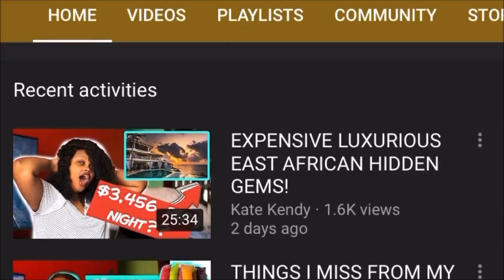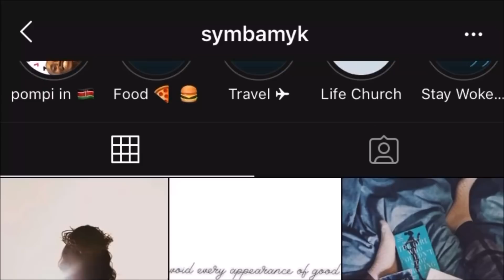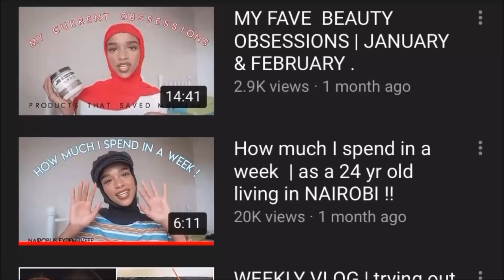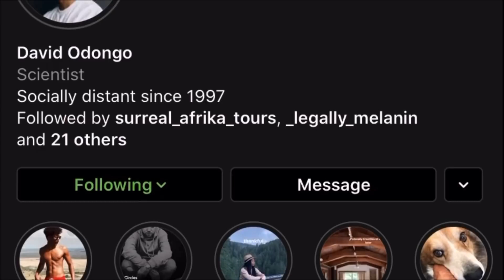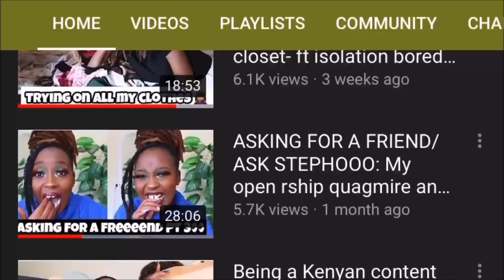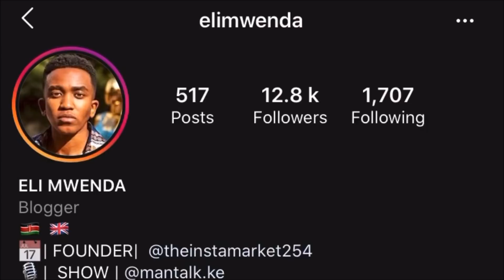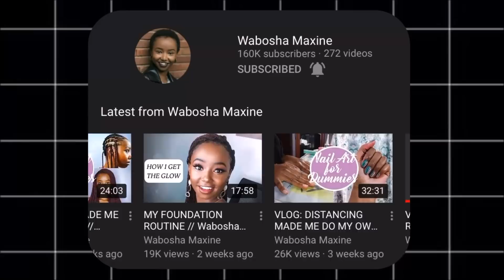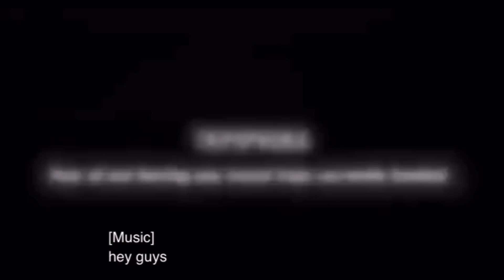I asked content creators to pick out my outfits and this is what happened.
Dear Tfam,

Welcome back to another video, in this video I asked seven creative content creators both girls and guys to choose my outfits for a week. These creators really inspire me to travel, dress better and push out content that reflects who I really am as a person.

In this video we have @Kate Kendy @mikesimba @Yasmin Af David Odongo @Stephanie W Ng’ang’a @elimwenda @Wabosha Maxine

I had so much fun filming this video, I was super nervous about the looks lol but in the end I liked them all!

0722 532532-KFC DIAL A DELIVERY NUMBER

Music Used in the video
Lukrembo:

Girl friends choose my outfits for the week

I let my friends pick out my outfits for a week
The video was inspired by @MarlaCatherine